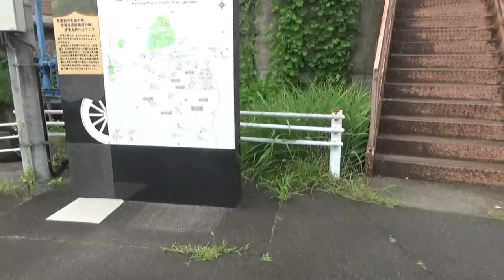伊賀上野城 北駐車場が平日は無料の為 初めてここから城にトライしました。20回くらいは来ていると思いますが 城の記憶がなくどこへ行ってたのかな？？忍者屋敷・・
築城の名手、藤堂高虎によって造られた伊賀上野城。
その石垣は日本1、2の高さ（約30m）を誇ります。

現在の天守閣は、1935年に川崎克によって復興されたものですが、木造の建物内はまさに戦国時代の雰囲気そのまま。

三層からなる城内には、武具や甲冑など、藤堂家ゆかりの品々が展示されています。
最上階の天井には、横山大観などの色紙46点が飾られおり、そこから城下町一円を見下ろす眺めも格別です。

※現在伊賀上野城のある場所には、もともと平楽寺という大寺院がありました。織田信長の天正伊賀の乱の際には、伊賀勢の拠点の一つになりましたが、伊賀勢の敗北とともに焼け落ち、その後、豊臣秀吉の家臣、筒井定次が城を建てました。さらにその後、徳川家康が大阪城に対抗するため、築城の名手、藤堂高虎が改修していましたが、大嵐により倒壊してしまいます。しかし大阪の陣で家康が勝利したので、天守が再建されることはありませんでした。